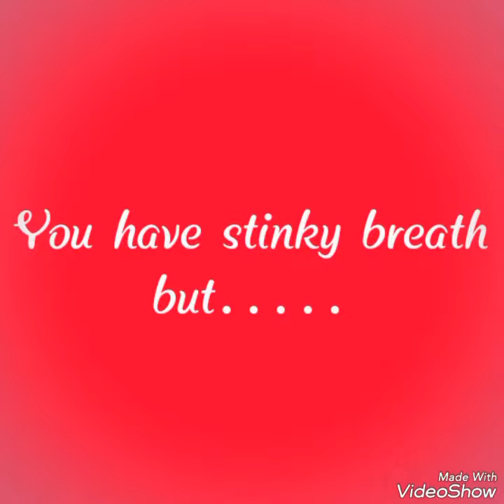Feeding our German Shepherd Dog (Xena) Cheetos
Fun feeding our German Shepherd Cheetos.